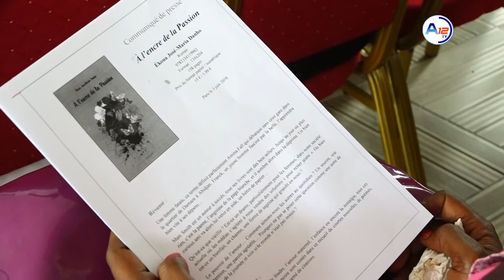Littérature: Dédicace de ''A l’encre de la Passion" de Ekoua José-Maria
« A l’encre de la passion » est l’œuvre de l'Ivoirienne Ekoua José-Maria Danho. La jeune écrivaine fait son entrée dans la cour des écrivains ivoiriens avec un recueil de nouvelles pour exprimer sa passion pour le livre. Dans cette œuvre, l'auteure raconte son « vécu », son « vouloir » et sa « vie ». C'est un ouvrage qui rime avec amour, espérance et foi où elle fait référence à des passages bibliques pour exprimer son attachement au créateur.